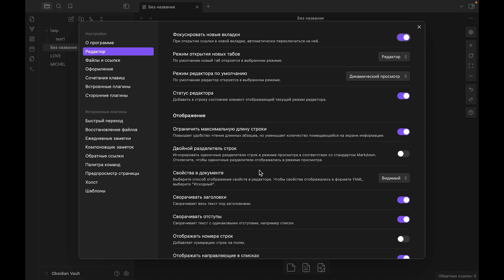Как закрывать теги Markdown в таком приложении как Obsidian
Привет друзья. Не знаешь как закрывать теги Markdown в таком приложении как Obsidian?В этом видео я покажу тебе как это можно сделать. Также я научу тебя как входить в настройки в программе Obsidian и подстраивать их под себя.

Как закрыть теги Markdown в программе Obsidian?
Что такое теги Markdown в программе Obsidian?
Как зайти в настройки Obsidian?